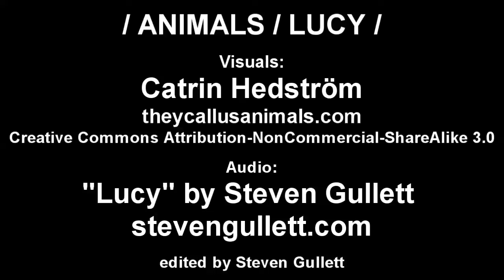/ ANIMALS / LUCY /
Visuals:
Catrin Hedström

Audio:
"Lucy" by Steven Gullett
from SECULAR JUKEBOX

edited by Steven Gullett

This is part of the "They Call Us Animals" project.